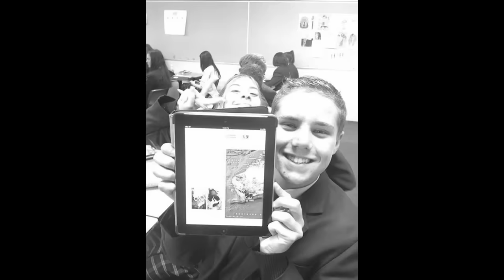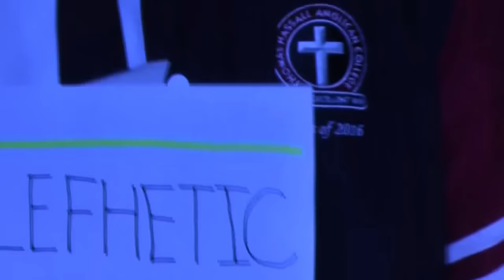THAC Graduation Video